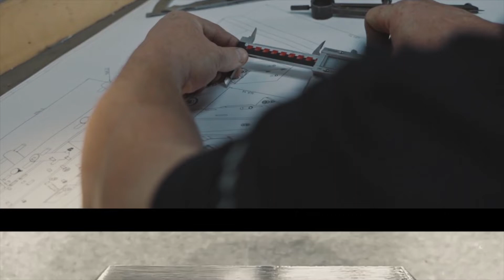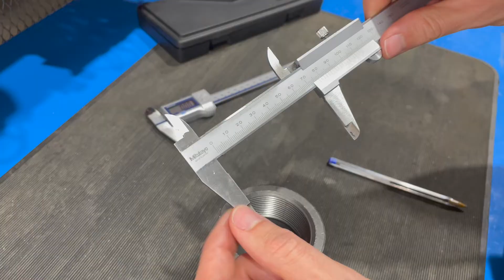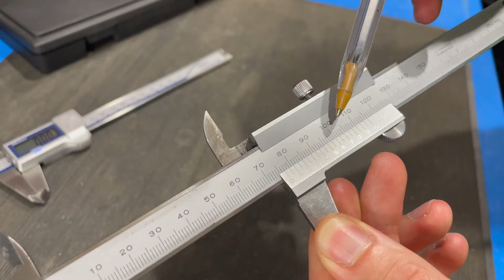¿Cómo se mide con pie de rey?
¿Cómo medir con un pie de rey? Digital y manual explicado paso a paso

En este video, te enseñamos todo lo que necesitas saber para usar correctamente un pie de rey, tanto digital como manual. 🚀 Descubre cómo tomar lecturas precisas y evita los errores comunes al medir con esta herramienta esencial para cualquier técnico o ingeniero.

¿Qué posiciones tiene? Zonas exteriores, interiores, diámetros y profundidades 📏

Temas tratados en el video:
✔️ ¿Qué es un pie de rey?: Aprende para qué sirve y por qué es una herramienta clave para medir dimensiones exteriores, interiores y profundidades.
✔️ Cómo sujetarlo correctamente: Técnicas simples para usarlo de manera cómoda y precisa.
✔️ Mediciones exteriores, interiores y de profundidad: Explicamos cada una de las posiciones y aplicaciones del pie de rey.
✔️ Interpretar las lecturas: Comparativa entre el modelo digital y el manual, explicando cómo leer las medidas, desde milímetros hasta décimas.
✔️ Consejos prácticos: Evita errores al usar el pie de rey y asegúrate de que tus mediciones sean exactas.

👉 Si necesitas productos fabricados en acero inoxidable 304 o 316, visita nuestro catálogo

💡 ¿Tienes dudas específicas? Contáctanos para asesorarte con la mejor solución

💬 Déjanos tus preguntas en los comentarios y estaremos encantados de ayudarte.

🔔 Y... Si no quieres perderte ninguna novedad... Puedes seguirnos en LinkedIn

💬 ¿Te ha resultado útil? Déjanos tus preguntas o sugerencias en los comentarios.

How to Measure with a Vernier Caliper? Digital and Manual Explained Step by Step

In this video, we teach you everything you need to know to correctly use a vernier caliper, both digital and manual. 🚀 Learn how to take precise readings and avoid common mistakes when using this essential tool for any technician or engineer.

What can you measure? Outer dimensions, inner dimensions, diameters, and depths 📏

Topics covered in the video:
✔️ What is a vernier caliper? Learn what it is used for and why it is a key tool for measuring external dimensions, internal dimensions, and depths.
✔️ How to hold it correctly: Simple techniques to use it comfortably and accurately.
✔️ External, internal, and depth measurements: We explain each measuring position and the applications of the vernier caliper.
✔️ Interpreting readings: A comparison between the digital and manual models, explaining how to read measurements from millimeters to tenths.
✔️ Practical tips: Avoid mistakes when using the vernier caliper and ensure your measurements are precise.

👉 If you need products made of stainless steel 304 or 316, check out our catalog

💬 Leave your questions in the comments, and we will be happy to help you.

💬 Did you find this useful? Let us know your questions or suggestions in the comments.